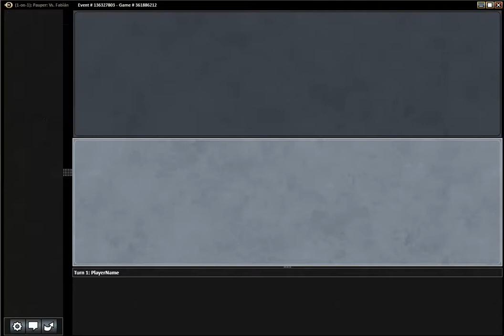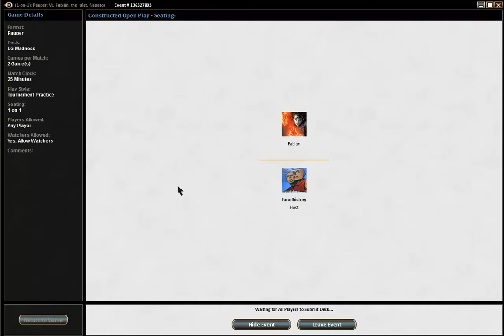Pauper Gauntlet S02 R03 UG Madness vs Mono Red Heroic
More Pauper content on MagicGatheringStrat

Its part of the Dan's Fan of History YouTube channel about Ancient History. Check it out if you are into Histor